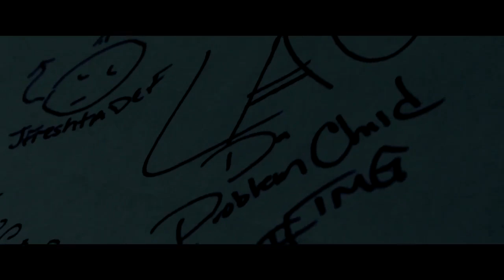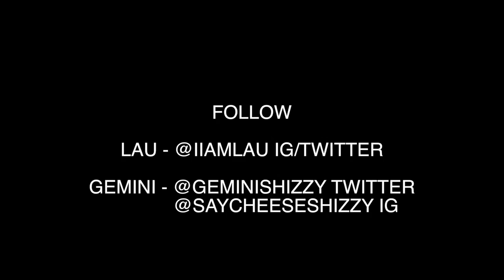​@WORLDWIDELAU X @GemiNuetronTV STUDIO REMIX (( Official Music Video ))